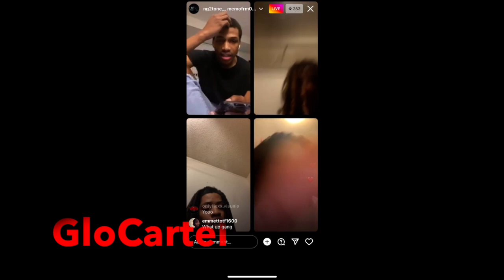(FOOTAGE)Fbg Cash Security Guard On 63rd Lookin For Bandana Rose+Memo600 Dissin FBG CASH(FULL VIDEO)